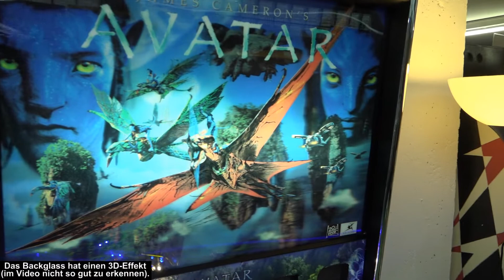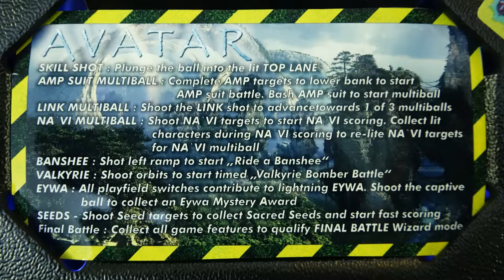James Cameron’s Avatar (Stern, 2010) Flipper Pinball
James Cameron’s Avatar, Flipperautomat von Stern (2010 gebaut) in Aktion.
Im zweiten Teil des Videos (Spielfeldansicht) habe ich ohne Scheibe gespielt, um Lichtreflexionen zu vermeiden.